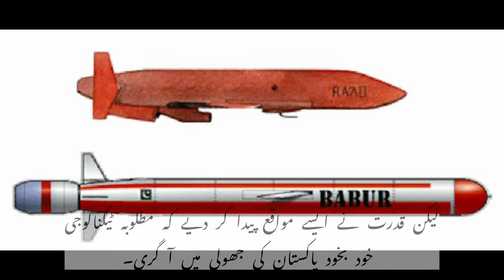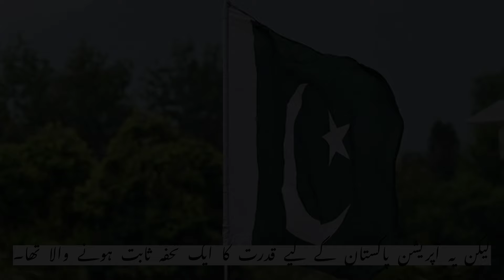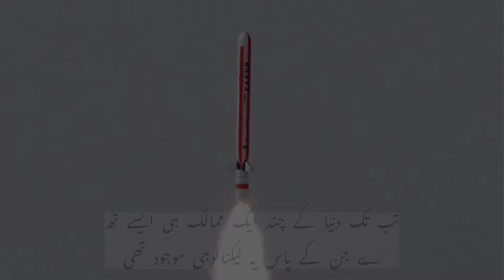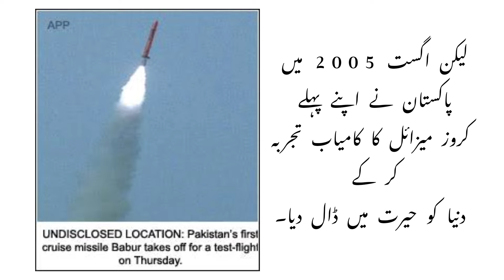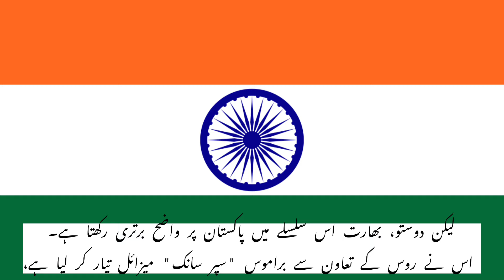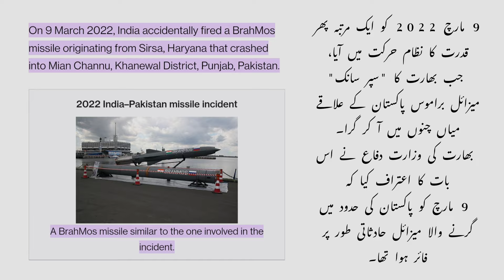How pakistani engineers done reverse engineering of TOMAHAWK missile.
پاکستان کا بابر کروز میزائیل ایک لاجواب ہتھیار ہونے کے ساتھ ساتھ ایک مکمل کہانی ہے۔ جس کے بارے میں کئی ایک باتیں مشہور ہیں کہ یہ امریکی میزائیل ٹوم ہاک کی ریورس انجئنرنگ کر کے بنایا گیا ہے۔ جب امریکہ نے اسامہ بن لادن کے ٹھکانوں کو ٹوم ہاک سے نشانہ بنایا تو چند میزائیل پاکستان کے علاقے میں گر گئے جن کو ریورس کر کے پاکستان نے یہ ہتھیار بنایا۔ لیکن پاکستان نے ہمیشہ اس الزام کی تردید کی ہے۔

پاکستان​ ڈیفنس
میزائل​ ٹیکنالوجی
ٹیپو​ آئی سی بی ایم
تیمور​ آئی سی بی ایم
ابابیل​ میزائل
نصر​ میزائل
بابر​ میزائل
رعد​ میزائل
ڈیفنس​ نیوز
ملٹری​ ٹیکنالوجی
ہائپرسونک​ میزائل
اسٹریٹیجک​ فورسز
ملٹری​ ماڈرنائزیشن